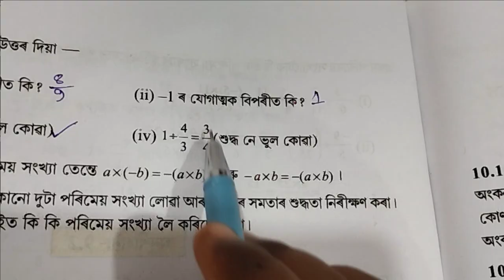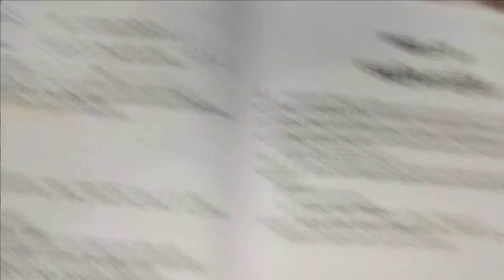Class 7 maths exercise 9.2 ( Q.No 3,4@5)